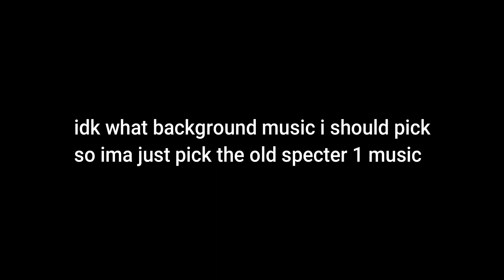Every Specter 2 Default Character Is Here